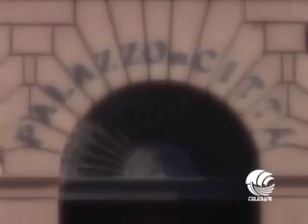PRO E CONTRO 20 09 13 parte I